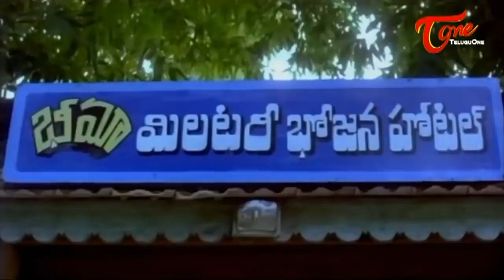శుక్రవారం పెళ్ళైన వాళ్ళకోసం... | AVS and Srilakshmi Hilarious Comedy Scene | TeluguOne Comedy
AVS and Srilakshmi Hilarious Comedy Scene. Telugu Movie Comedy Scenes Back to Back. Rajendra Prasad Comedy Scenes.